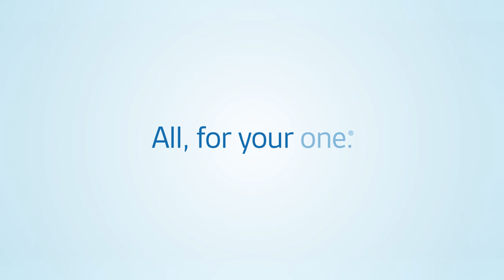Meet Peter Koenig, MD, Cardiologist at Lurie Children's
Dr. Koenig is a Cardiologist at Ann & Robert H. Lurie Children’s Hospital of Chicago. His interests include echocardiography, stress testing, general pediatric cardiology, exercise testing, and fellowship education​.